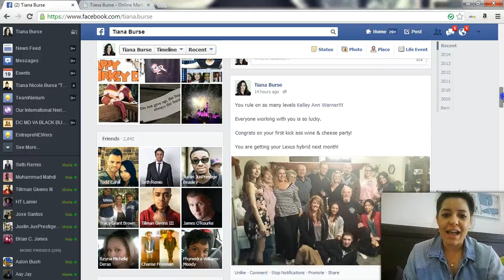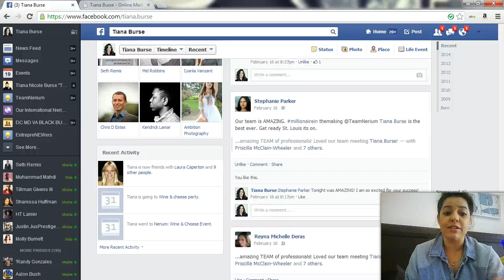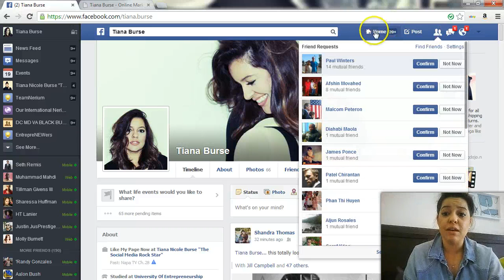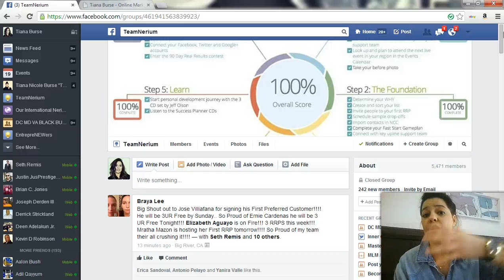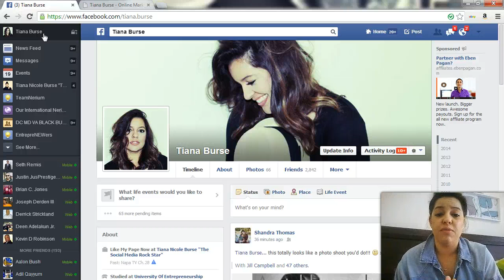Facebook Business Marketing with Tiana Burse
Facebook business marketing is one of the most lucrative strategies that anyone can use to build their relationship marketing business. Many people in the industry tend to quote/unquote "recruit" the absolute WRONG way via social media.

"Facebook Business Marketing"

In this quick video you will learn how to build a powerful team culture using specific ninja strategies that have taken my entire team to having 98% success in their business.

You will also learn how to build a strong facebook timeline presence that will attract new recruits enrolled into your relationship marketing business.